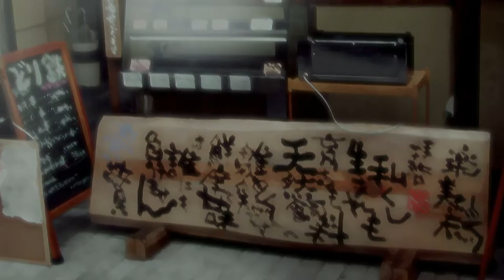Le Portrait de Petit Cossette OPENING HD 1080p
Le Portrait de Petit Cossette (コゼットの肖像 / Kozetto no Shōzō) is an original video animation directed by Akiyuki Shinbo.